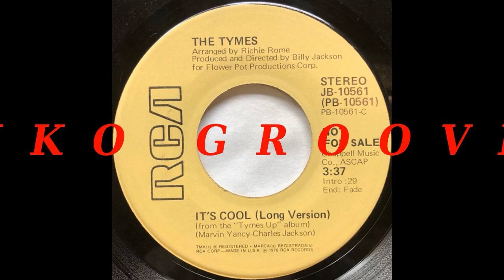The Tymes – It's Cool (Vinyl 45 RPM 1976)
The Tymes – It's Cool
RCA Victor – PB-10561
45 RPM US 1976